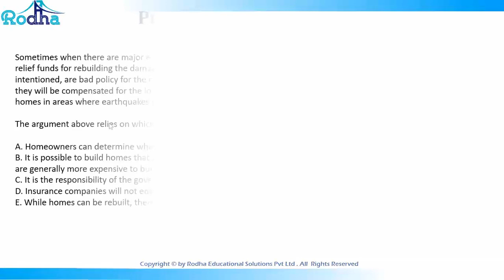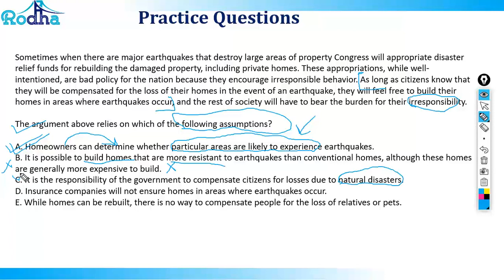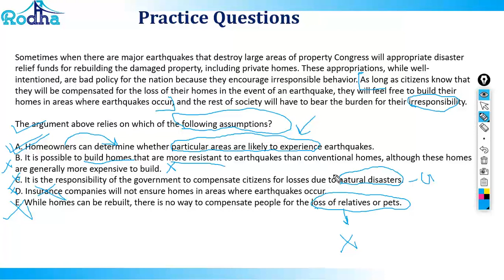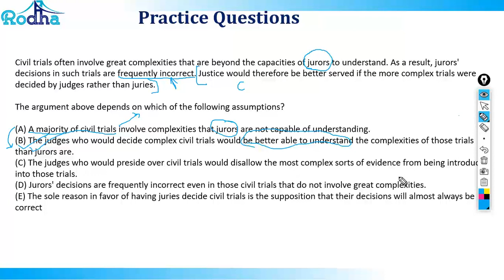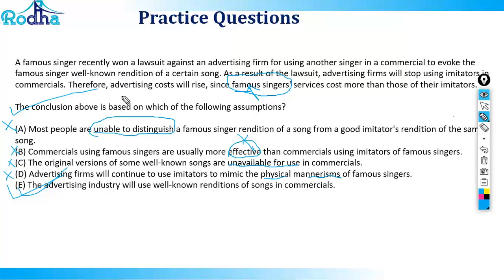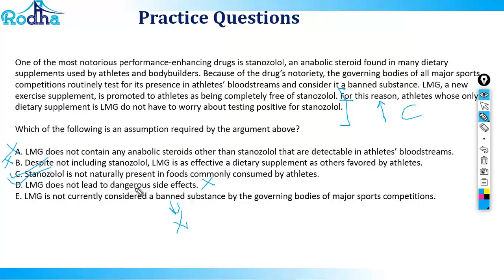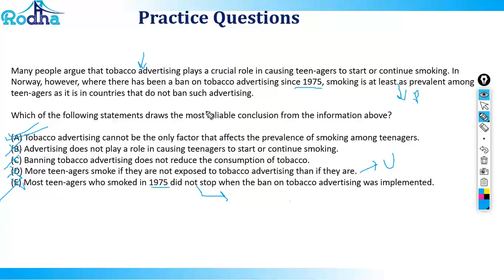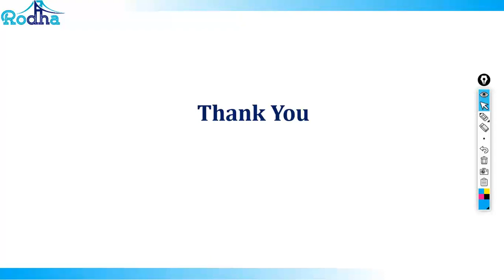CR Practice Questions 1 | Critical Reasoning | Verbal Preparation | CAT Preparation 2019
CR Practice Questions Quiz by Arindam Sengupta | Verbal Preparation for CAT 2019

Rodha Educational Solutions empower passionate students to grow in academic achievements with dynamic training programs for CAT Exam, SSC Exams and Banking Exams.  Our aim is to impart highest qualification content for entrance exams through this YouTube channel.